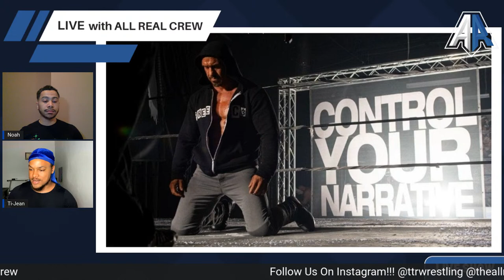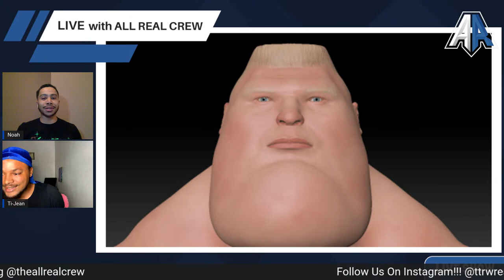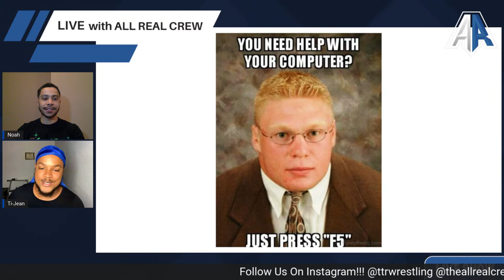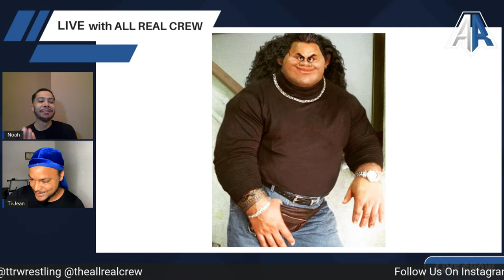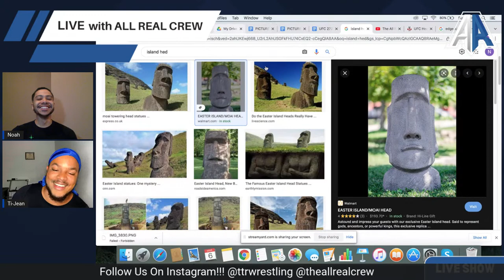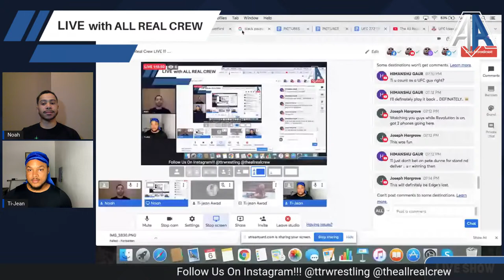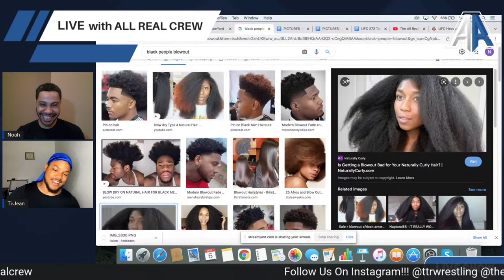The All Real Crew LIVE !!! UFC 272 Recap & Review + Wrestleverse News & Rumors! Take it to the Ring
The All Real Crew is here to give you the recaps and reviews for all MMA and WWE news. Ti-Jean, Noah, and Jamil review and breakdown the ins and outs of the weekends Fight Cards. What was your favorite UFC fight on this week's card? What was your favorite WWE moment this week?

25,000- Signed WWE Replica Title
50,000- AEW or WWE or NJPW or GCW Show for front row seats at a show near you
(At each tier a subscriber will be randomly selected to receive the above giveaways. No purchase necessary to win.)

About Take it to the Ring:
Welcome to the official Take it to the Ring YouTube channel! Take it to the Ring covers the sport of professional wrestling - including WWE TV shows (both WWE Raw & WWE SmackDown LIVE), PPVs (such as Royal Rumble, WrestleMania & SummerSlam), AEW All Elite Wrestling TV Shows (AEW Dynamite, & AEW Rampage), Impact Wrestling, ROH, New Japan, Lucha Libre AAA, NWA, MLW Fusion and more.